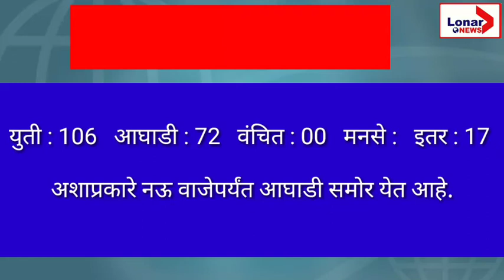Lonar News : नऊ वाजेपर्यंत युती आघाडीवर दिसत आहे.